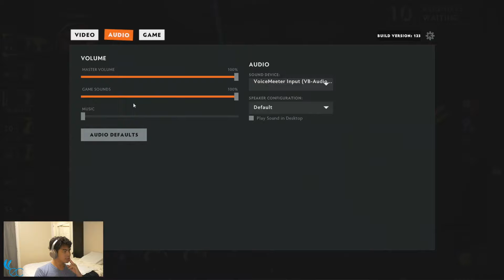Warrior Carry to Victory | Silly Wabbit Dota Underlords 2